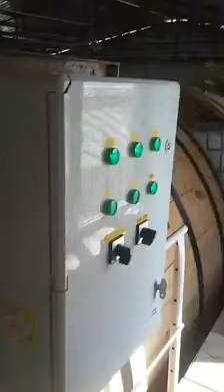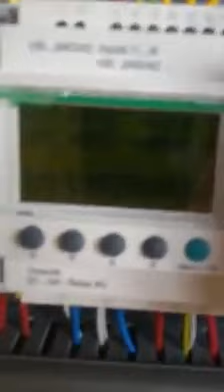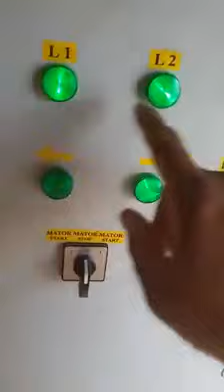Deri gon fabrikasi Part2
Deri gon fabrikasinin idare etme sisteminin tam avtomatik idare dovriyesinin yigilmasi ve praktik goruntunu nezerinize catdiririq. Nezere alsaq ki sistem hem avto hemde manual teshkil olunub... Sistem sirf meishet paltaryuysn mashin funksiyasini icra edir